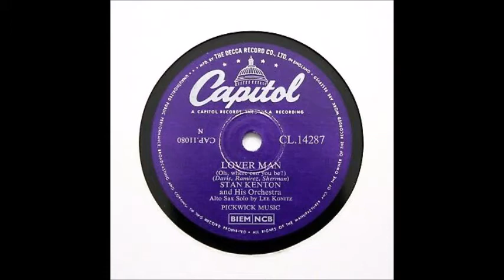Stan Kenton - Lover Man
Here is a great Capitol record that Stan Kenton (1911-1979) recorded on January 28, 1953.